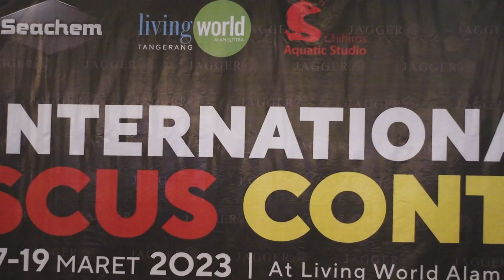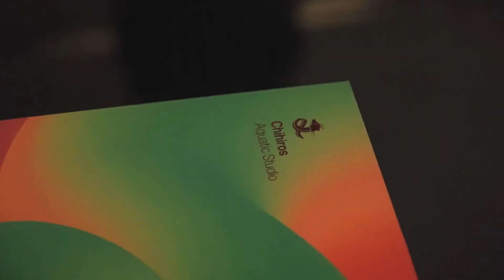BEHIND THE SCENE - INTERNATIONAL DISCUS CONTEST 2023 BY INADS